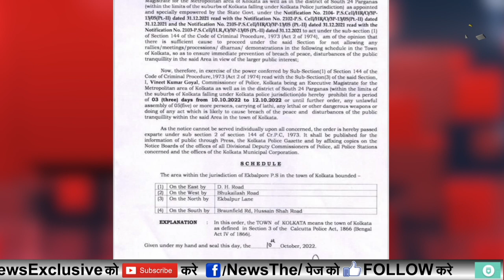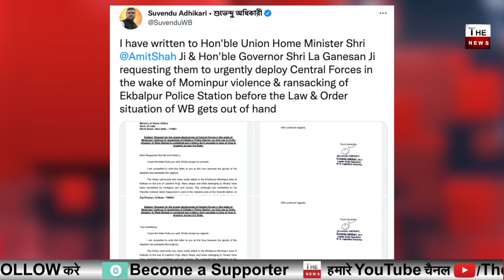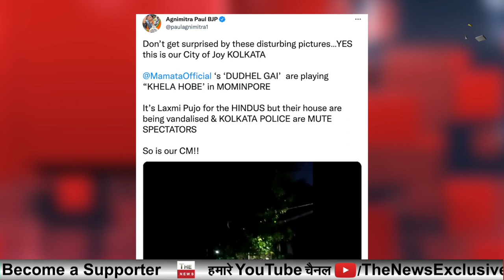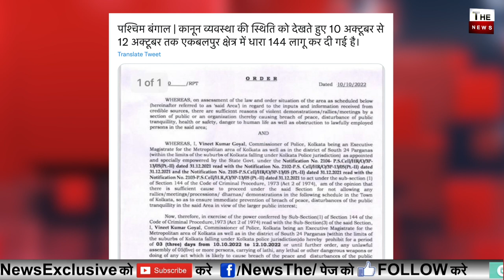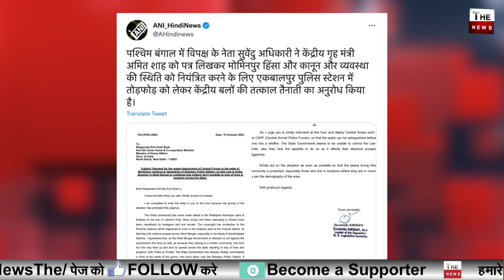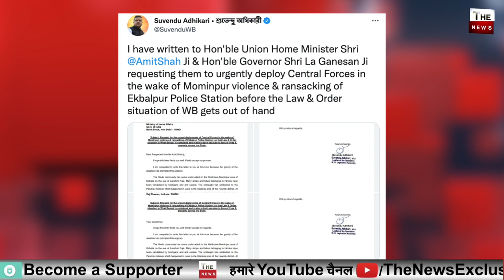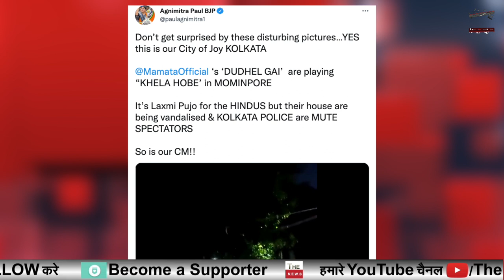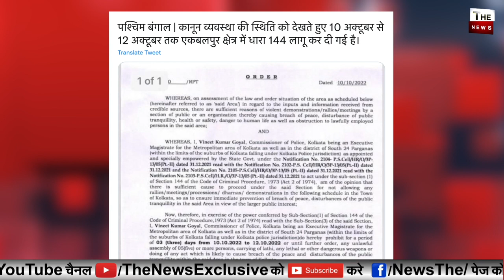Calcutta High Court में PIL ! Mamata Banerjee का खेल खत्म बंगाल में तैनात होंगे केंद्रीय सुरक्षा बल